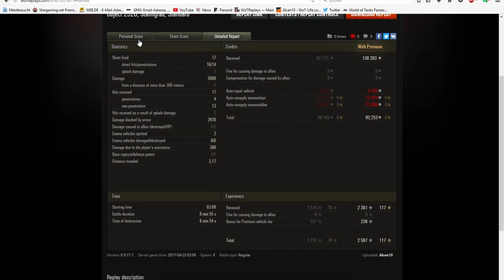World of Tanks-Der beste Panzer Stufe 8? Object - 252U Let's Play wot#67-[deutsch|HD ]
So schickt ihr mir eure Replay zu:
Bitte beachtet: